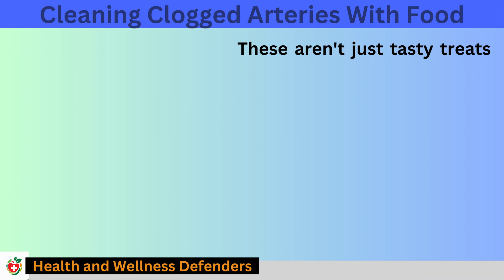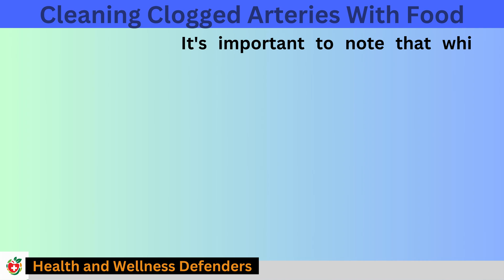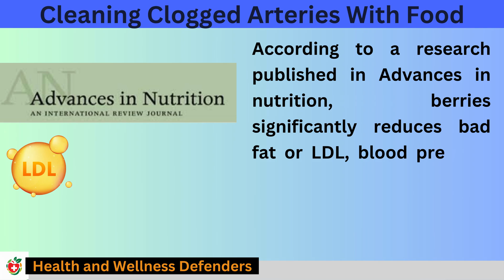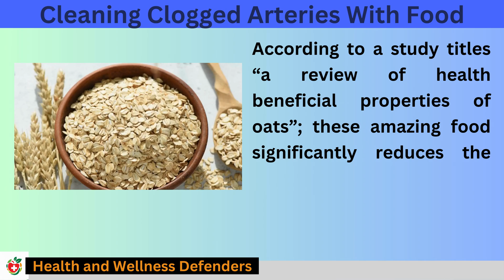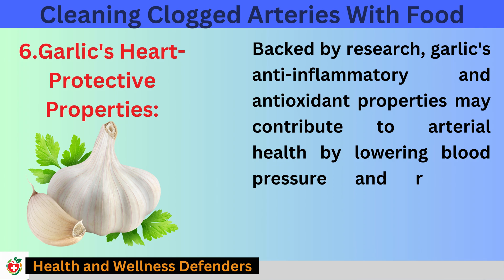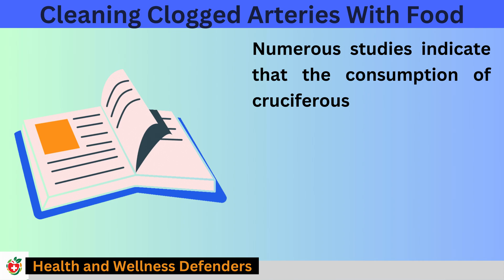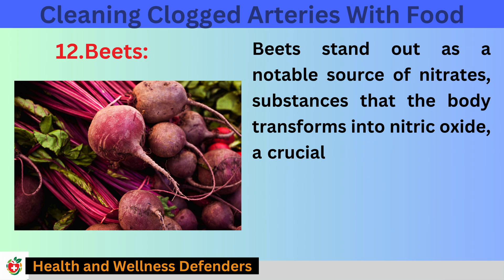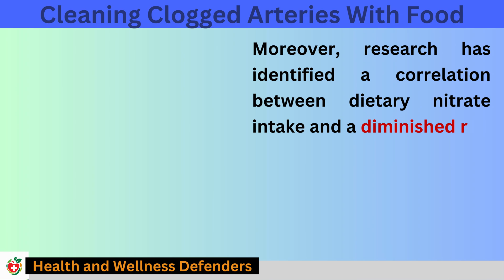12 Foods to keep arteries from getting clogged | Clean Your Arteries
12 Foods to keep arteries from getting clogged | Clean Your Arteries
Join us on a journey through the science of heart-healthy eating! In this video, we explore the scientifically proven foods that can open clogged arteries and support overall cardiovascular well-being. From the omega-3 boost of fatty fish to the antioxidant magic of berries, we'll break down the research behind each food's contribution to arterial health. Discover the nutritional secrets that can keep your heart pumping strong. Whether you're a food enthusiast or just looking to boost your well-being, this video is your guide to making heart-smart choices backed by scientific evidence. Let's delve into the world of delicious science and pave the way for a healthier heart!
After watching this video you will learn:
Best meal to clear out your arteries.
Can you reverse coronary artery disease?
Unclogging the arteries in heart.
What cause clogged arteries.
How to keep arteries from getting clogged.
What does a clogged artery look like?
Clogged arteries symptoms.
How to unclog your arteries.
Best meal to clean your arteries.
Arteries blockage removal naturally.
Cleaning blood vessels food
Preventing atherosclerosis.